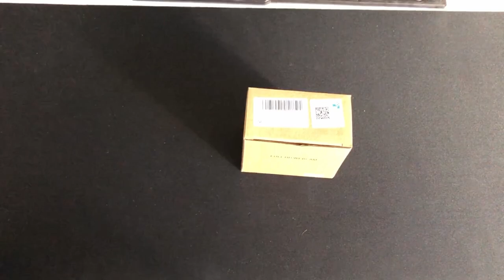La meilleure webcam pas chère de 2020 ???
Dans cette vidéo je te propose l'unboxing et le test d'une webcam Amazon pas chère à 25 € !

Alors ? Meilleurs Webcam pas chère de 2020 ?

Le lien pour acheter cette webcam

00:00 : présentation de la vidéo
00:49 : unboxing
02:41 : test de la webcam sur Windows 10
05:16 : avis et conclusion